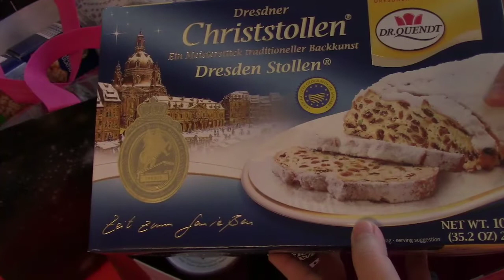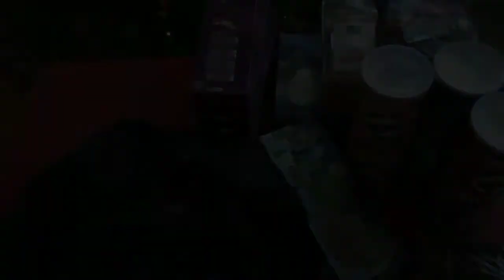เปิดถุงช้อป​ ช็อกโกแลตลดราคา 50 % จากห้างในเยอรมนี​ 🇩🇪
สวัสดีค่ะ วันนี้ติ๊กจะมาเปิดถุงช้อป ช็อกโกแลตและขนมลดราคา 50 % มีทั้งหมดสามถุงใหญ่ๆนะคะ